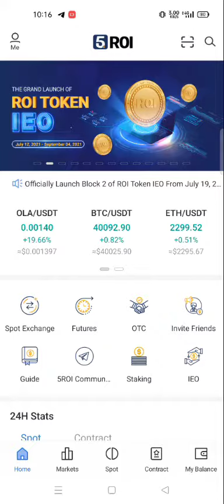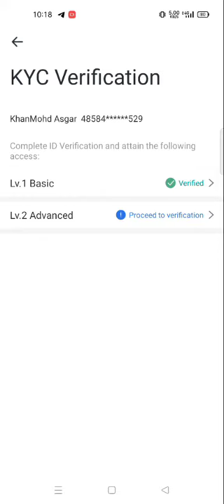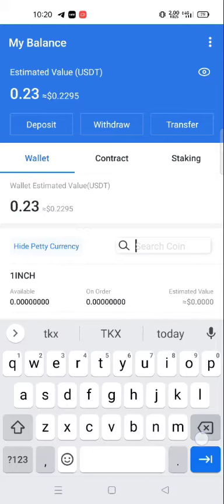5roi global airdrop kyc video, 5roi global kyc prosses earn $20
5roi global airdrop kyc video, 5roi global kyc prosses  earn $20

Get rs 1300 cash in bank 1 account biggest loot of year 2021 year claim $18 on 5roi global app exchange

1. 5roisingupprossess
2. 5roikyckaisekare
3. 5roikycprossess
4. 5roiairdrop
5. 5roiairdropoffer
6. 5roiexchangeoffer
7. 5roiindiakycprossess
8. 5roilootoffer
9. 5roiexangelootoffer
10. 5roi20$exchangelootoffer

1.
2.
3.
4.
5.
6.
7.
8.
9.
10. 5roi20$exchangelootoffer